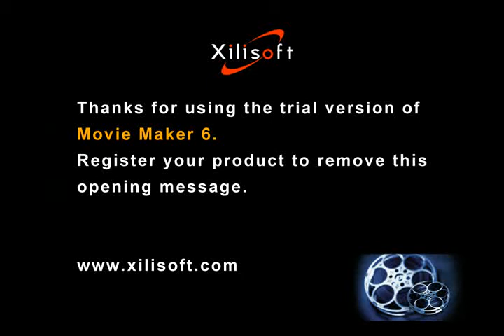XCHO. KLARNET. HANKARC